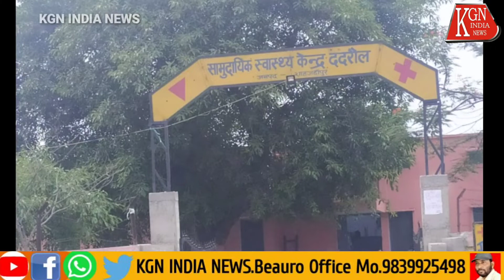मो० ज़ई में शूबराती की रिपोर्ट आई निगेटिव पहोंचे अपने घर